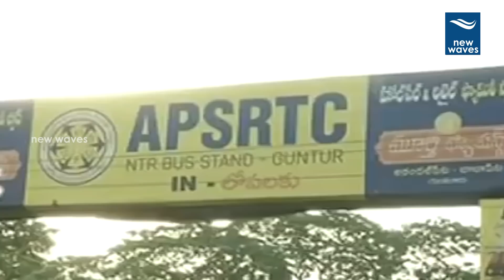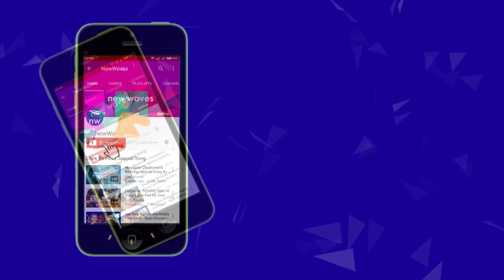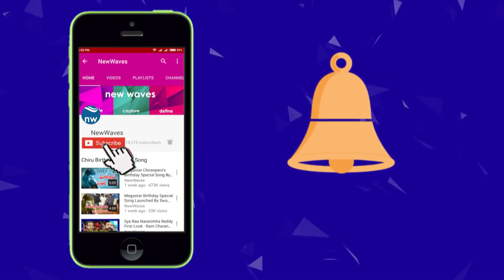భారత్ బంద్ లో జనసేన సిపిఐ నేతలు Janasena & CPI Leaders in Bharat Bandh | Pawan Kalyan | New Waves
భారత్ బంద్ లో జనసేన సిపిఐ నేతలు Janasena CPI Leaders Participates in BharatBandh